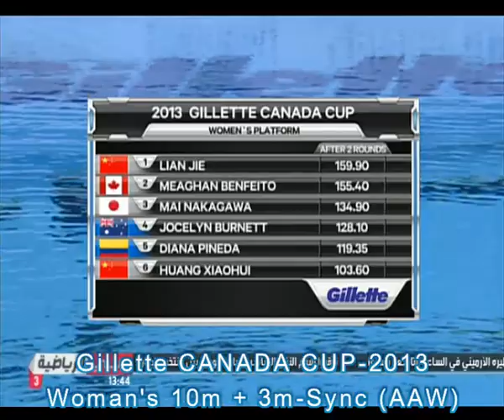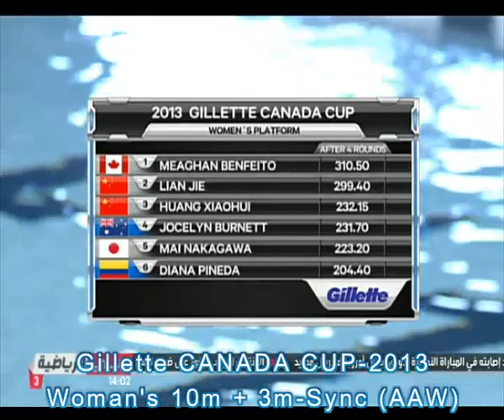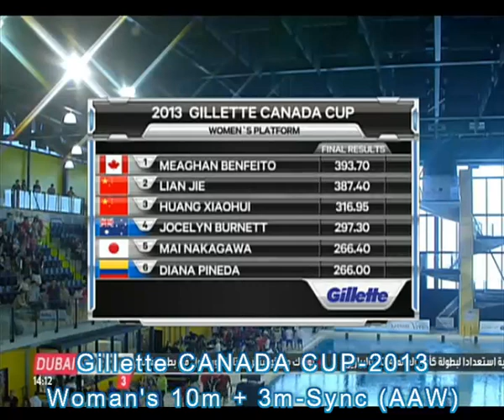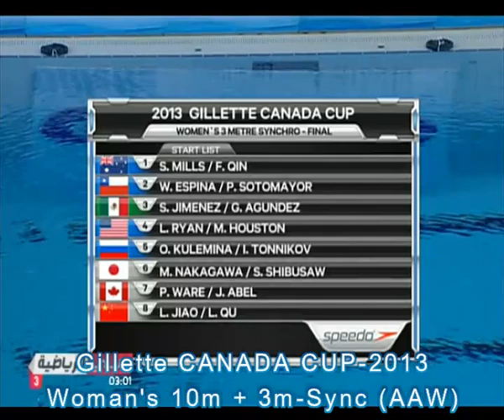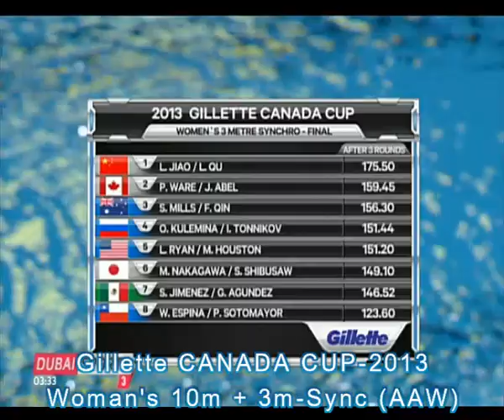Woman's 10m + 3m Sync - Gillette CANADA CUP-2013